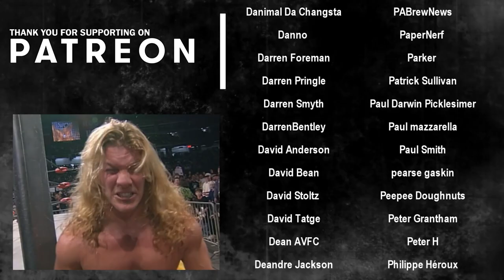Raw vs Nitro "Reliving The War": Episode 115 - January 5th 1998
Reliving The War takes an in-depth look at the Monday Night War, both WCW Nitro and WWF Raw is War gets compared (weekly) to find out which show was the really the best. The is the first Reliving The War episode of 1998.

On WCW Nitro the problems regarding Sting, Hollywood Hogan and the World Heavyweight Title continue. JJ Dillon says the end of last week's nitro was taped and the tape will get played on the debut episode of WCW Thunder; after the public sees what happened at the end of Sting vs Hogan on Nitro a decision will be made regarding exactly who the World Champion really is. Bret Hart and Ric Flair also have an in-ring confrontation this week on Nitro.

On the WWF channel Paul Bearer is absolutely distraught over Kane leaving him. It looks like The Undertaker and Kane have joined forces, and Paul begs Kane to please come home. Jim Cornette brings the NWA to Raw this week, and Shawn Michaels gets a surprise at the end of this week's show.

00:00 - Intro
03:34 - Jericho vs DDP / Shamrock vs Faarooq
07:08 - Windham vs Jarrett / Goldberg vs Stevie Ray
09:48 - Truth Commission vs DOA / Nord vs Barbarian
13:16 - DX Promo / Juvi vs Pyschosis
16:15 - Booker T vs Prince Iaukea / Savio Vega vs Owen Hart
19:27 - Paul Bearer Promo / nWo vs Steiners & Traylor
22:20 - Martel vs Armstrong / Mero vs Brandi
25:17 - Flash Funk vs Goldust / Benoit & Mongo vs The Flock
28:31 - Outlaws vs Headbangers / Ric Flair Promo
32:16 - Savage vs Luger / Shawn Michaels Promo
37:12 - Final Scores / Credits